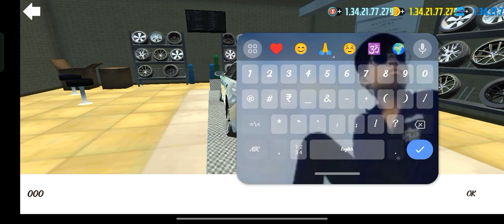super car ko modify kra diya 2ono ko 😘| kaisi lgi 2ono super car